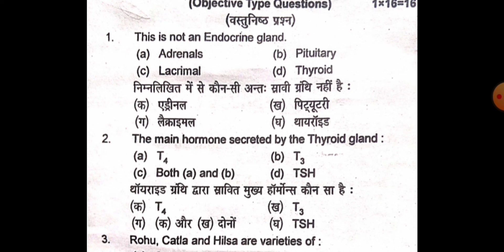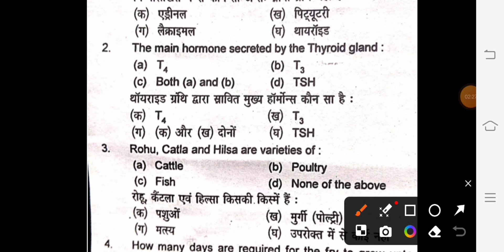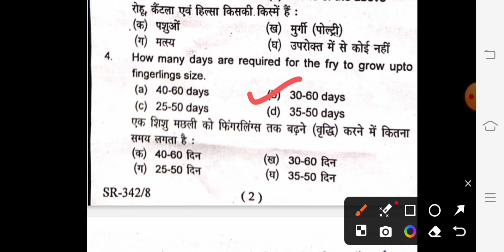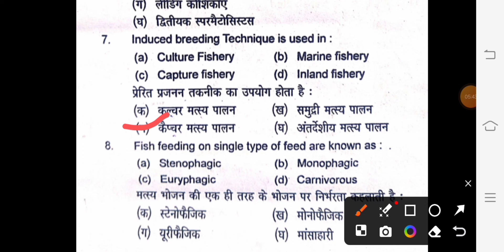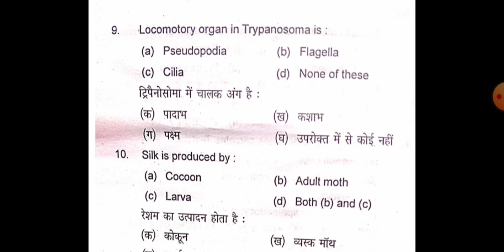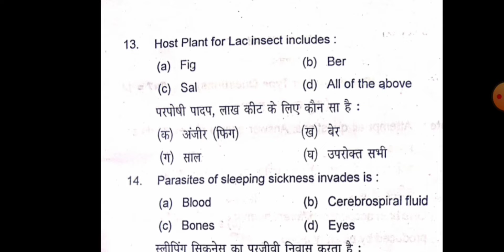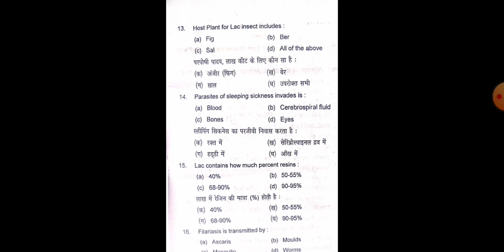Bsc 3rd Year zoology paper answer key /sri dev suman university /Endocrinology and applied zoology